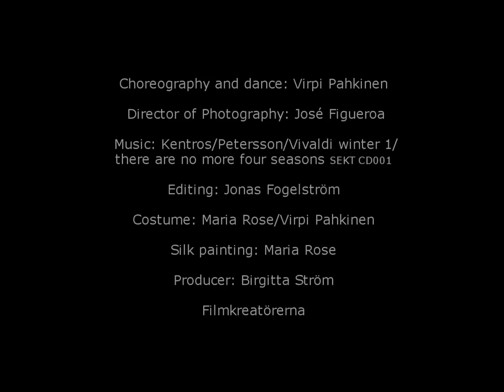Virpi Pahkinen - SubLuna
A butterfly is born on the ice inside the mandala of the city lights.

The music is Vivaldi's Winter, a familiar piece, here scratched and electrified by Mattias Petersson and George Kentros.

Virpi Pahkinen
José Figueroa - photography
George Kentros - music
Mattias Petersson - music
"there are no more four seasons"
Jonas Fogelström - editing